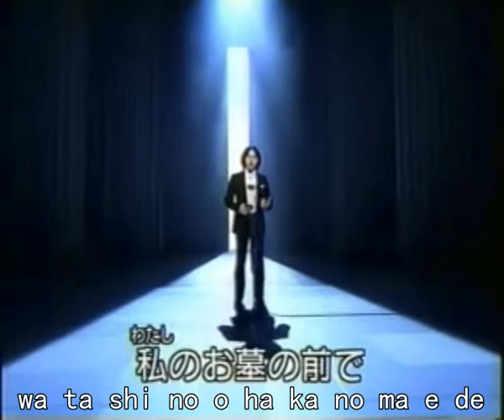Lyric Synchronization Examples Using Robust Principal Component Analysis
Source separation Using Robust Principal Component Analysis
Application to lyric synchronization